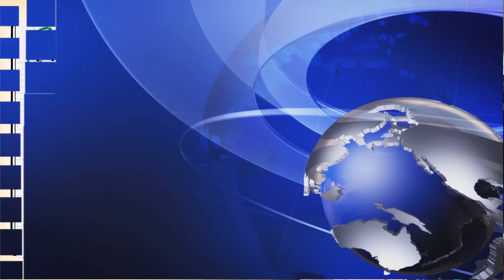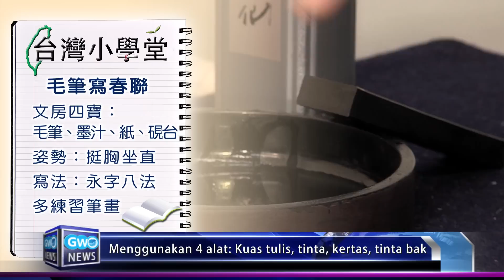GWO Taiwan News【Berita Indonesia】（印尼語新聞）台灣第一個多國語新聞台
節目說明 Channel Info

❀GWO Taiwan News: 台灣第一個多國語言新聞台！
   GWO（台灣外籍勞動者發展協會）旨為幫助新住民在台灣生活得更便利！我們提供的GWO Taiwan News為台灣第一個多國語言線上新聞台，新聞內容包含工作、旅遊、教育、勞工相關議題等，讓外國朋友用自己的母語看新聞。
   目前提供語言：英、日、越、印尼、印度、印尼、泰、柬、他加祿語

若想直接聯絡GWO，也可以傳訊息給我們。

❀GWO Taiwan News: Your First Multi-language Online News!
   GWO is an organization aimed to help new immigrants in Taiwan (foreigners in Taiwan). Focused mainly on labor issues, we offer free and online news in various languages on our YouTube channel.
   GWO Taiwan News is the very first multi-language news channel in Taiwan. Check out what's going on lately and watch the news in your mother tongue. Get information on working, traveling, education, and so on! Explore Taiwan with our foreign anchors and enjoy the news.
   Now available in: English, Japanese, Vietnamese, Indonesian, Thai, Hindi, Cambodian, and Tagalog.

QTaiwan APP:
【Android】